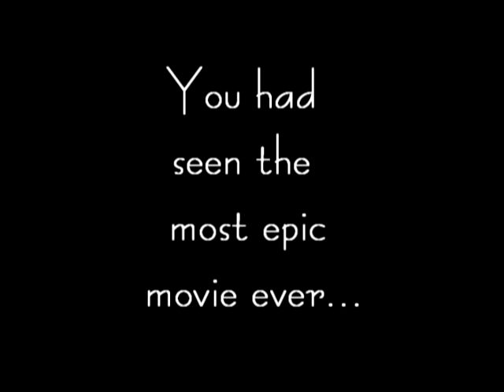Artsy Movie 2 Teaser Trailer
The trailer for the second Artsy Movie. Remember to check out the full movie too (It's in two parts).